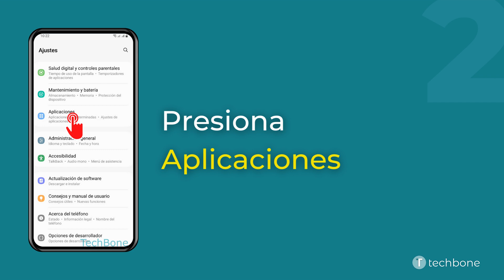Uso de Datos en Segundo Plano de una Aplicación - Samsung [Android 13 - One UI 5]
El usuario puede permitir (o bloquear) el uso de datos en segundo plano para que una aplicación instalada pueda acceder a Internet sin ejecutarla. Esto sirve para que se pueda sincronizar servicios o cargar mensajes, por ejemplo.

0:00 Intro
0:05 Abre los Ajustes
0:15 Presiona Aplicaciones
0:25 Selecciona una Aplicación
0:35 Presiona Datos móviles
0:45 Activa o desactiva Permitir uso de datos segundo plano